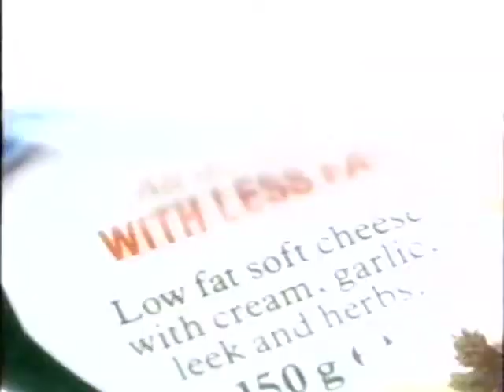Glasgow Big Day - Ad Break - Channel 4 - 1990-06-03